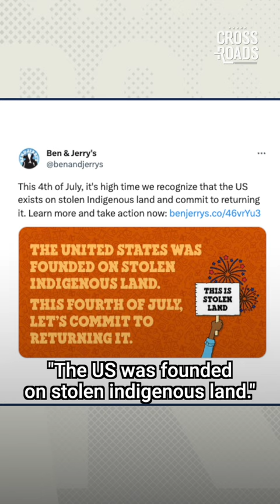Ben & Jerry's Woke Fallout | Crossroads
Watch the Latest Epoch Original Documentaries online:
1, Gender Transformation: The Untold Realities | A Documentary Every Parent Needs to Watch